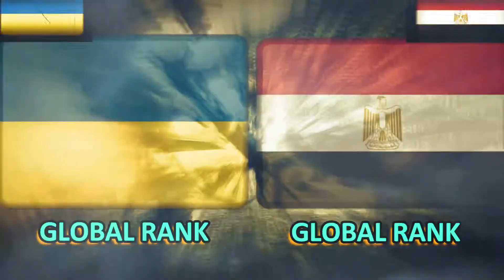egypt#military power vs ukrain#military power comparison 2021 egypt army vs ukraine army power 2021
In this video we have made a "military comparison" between
egypt_military2021
ukraine_military2021
egyptvsukraine

{We do not endorse wars.the aim of this channel is to provide information to the viewers and to spread education}
channel for Educations only

egyptmilitary,
egypt military,
egypt,
ukrainemilitary,
ukraine,
egyptvsukraine,
military comparison,
military,
comaprison,
2021,
military_army,
army,
power_military,
population,
aircraft,
navypower,
NAvy,
manpower,
tanks,
fighter,
militarypowercomparison,
militarypower2021,
militarypowercompare,
militarypowers2021,
,مصر,
,جيش مصر,
,الجيش المصرى,
militaryvideos,
militarycomparison,
militaryaircraft,
militarycollectors,
militarytanks,
militaryweapons,
armycomaprison,